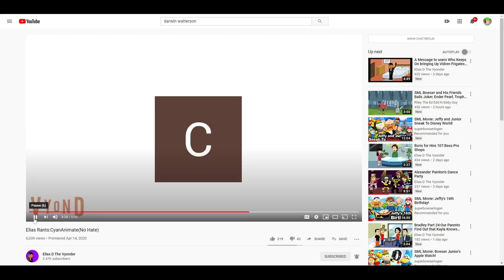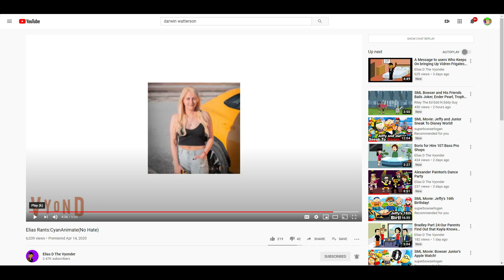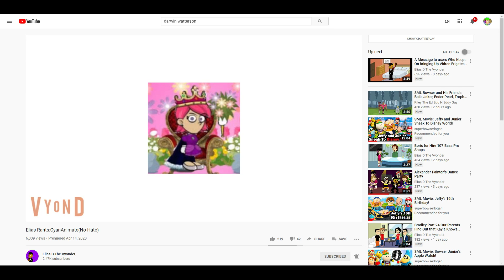Michael Reacts #14: Elias Rants: CyanAnimate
It's been 1 year since I last reacted to a video once again.

This video belongs to Elias D.